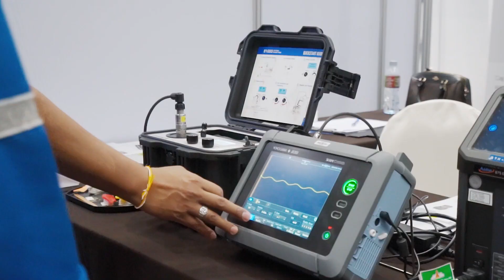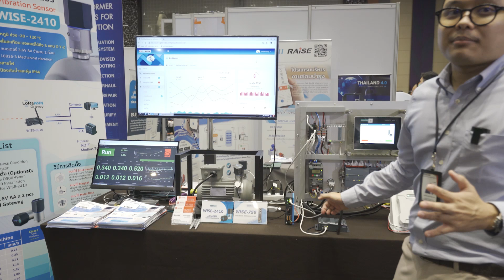CBM DAY EXHIBITION 2022: IS Software Co., Ltd.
CBM DAY EXHIBITION 2022

งานสัมมนาและแสดงนิทรรศการ
การบำรุงรักษาเครื่องจักรเชิงคาดการณ์ ครั้งที่ 15
จัดโดย สถาบันไทย-เยอรมัน ภายใต้ Concept
“Recondition” การปรับสภาพงานบำรุงรักษาหลังสถานการณ์โควิด 19”

ติอตามข่าวสารเพิ่มเติม หรือ สอบถามข้อมูลเพิ่มเติมได้ที่